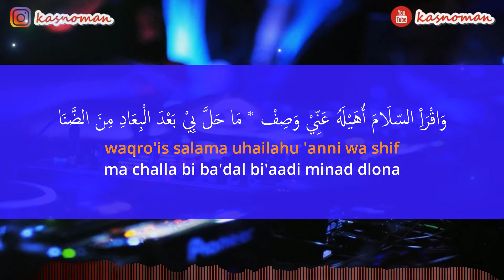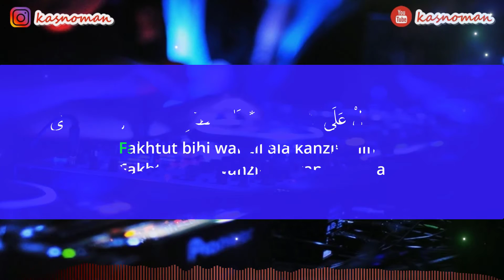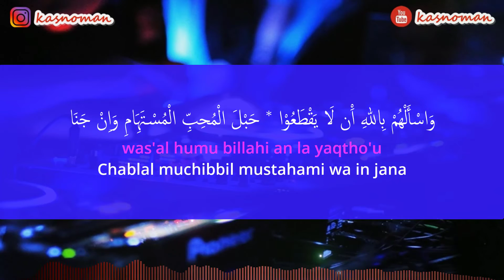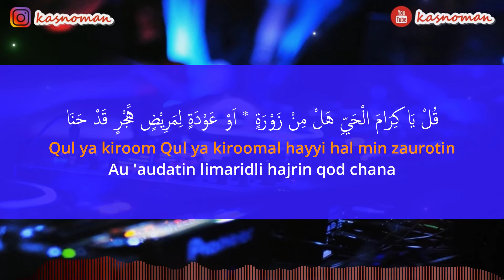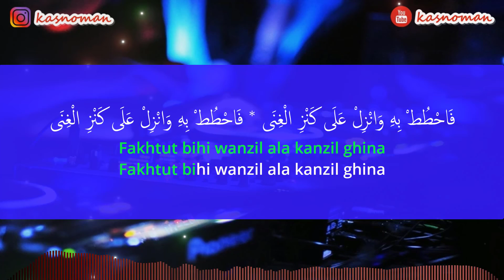🎙 YA ROBBA MAKKAH | KARAOKE INSTRUMEN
Tittle :  Ya Robba Makkah
Genre : Sholawat
Chord : F minor
Lyric : Available
Part Lirik (Duet) : - Orange : Vocal 1
                               - Ungu : Vocal 2
                               - Hijau : Vocal 1 & 2
🤲اللهم صل على سيدنا محمدﷺ🤲